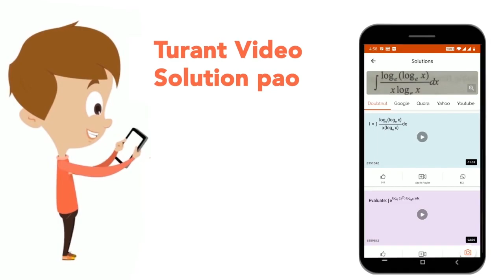The amplitude of electric field at a distance 2m from a poiont source of 2W power, radiating sph...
The amplitude of electric field at a distance 2m from a poiont source of 2W power, radiating spherically outwards in vacuum is
Class: 12
Subject: PHYSICS
Chapter: NTA TPC JEE MAIN TEST 70
Board:NEET

👉 Have Any Query? Ask Us.